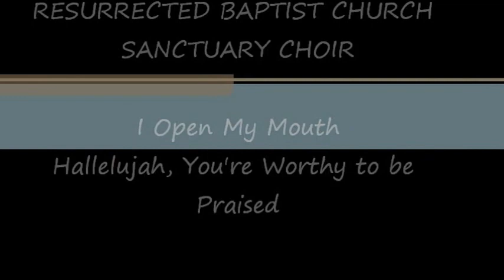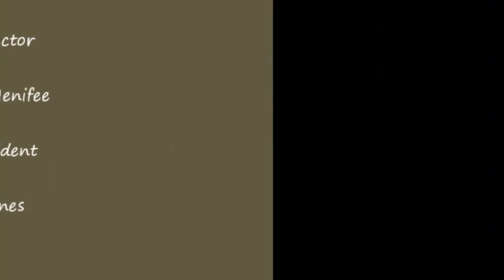Resurrected Sanctuary Choir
Songs : I Open My Mouth and Hallelujah You're Worthy to be Praised